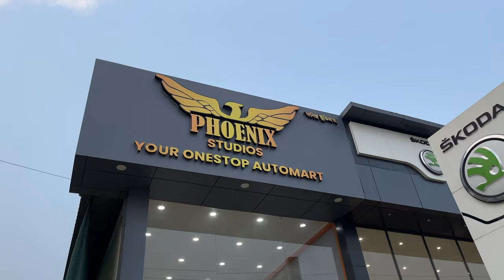FINALLY TAKING DELIVERY BIKE 🔥 | KAWASAKI Z900 😍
Phoenix Studio
Location :- Guwahati Assam
Lankmark :- Apunar  Skoda showroom

Assamese vlogger
Love to travel
Biker